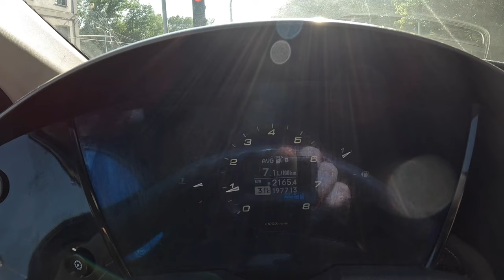2006 Honda Civic UFO [1.4 86 hp] |0-100| POV Test Drive #2157 Joe Black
👉  Car: Honda Civic VIII 1.4  86 hp UFO Hatchback 5d Exterior & Interior  2006

0:00 Intro
0:09 Walk-around and interior
1:25 Casual driving
9:00 Highway
10:20 Casual driving
12:15 Acceleration
12:43 Casual driving
19:36 Engine view
20:09 Fuel Consumption

Engine: 1.4L Petrol (Gasolina) 4-cylinders
Displacement (cc): 1339
Power: 61 kW/83 hp
Torque: 119 Nm
Transmission: 6-speed manual
Traction: FWD ( Front-Wheel Drive )

Acceleration (0–100 km/h): 14,6 s.

Fuel Tank Capacity: 50L
Total Range: 847 km
Weight: 1170 Kg
Cargo Space: 415 Liter
Model: 2006
Date of Production : 2006 – 2011

Driver: Joe Black
Video: GoPro Hero 12 Black
Edit: MacBook Pro / Final cut Pro X